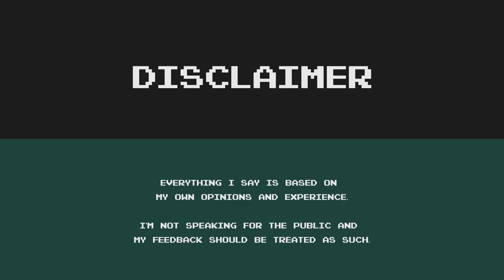Nico Evaluates - Mega Man 7 (Episode 4, SLASH MAN..HERE'S THE THING.)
With over 25 years of experience on Mega Man games, 7 years of doing the 'Buster Only No Miss' Challenge and countless Snupster Races, as well as being a QA Tester for Mega Man Unlimited, I'm here to tell my honest opinion on different Mega Man games.